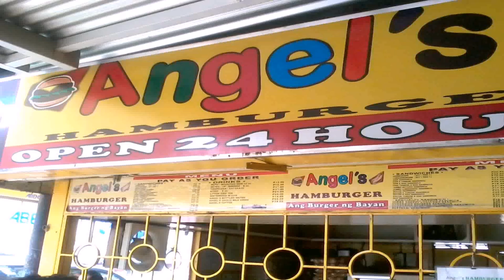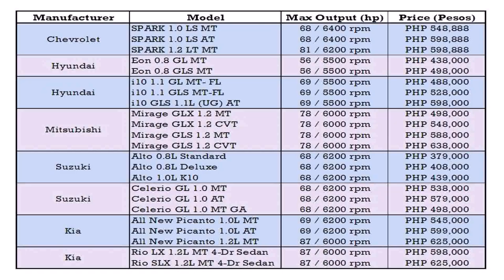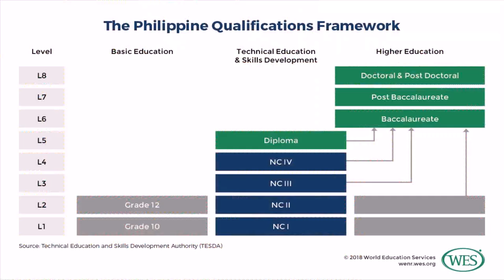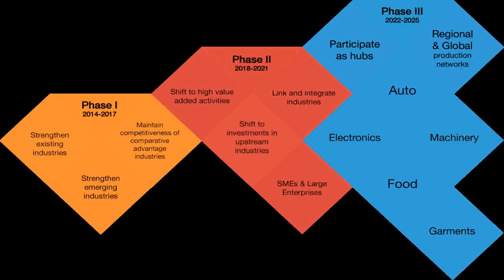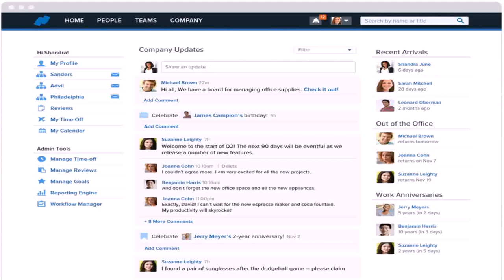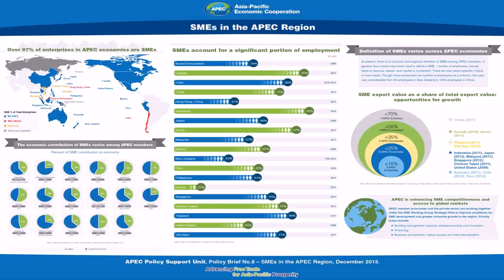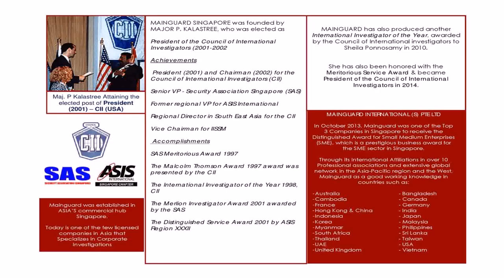Top Small Business In Philippines 2016 - DaddyGif.com (see description)